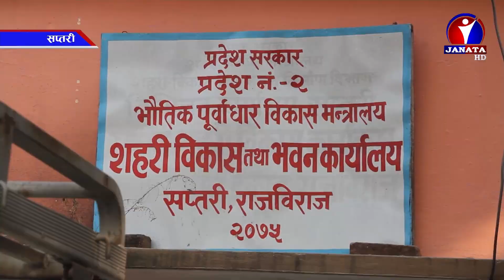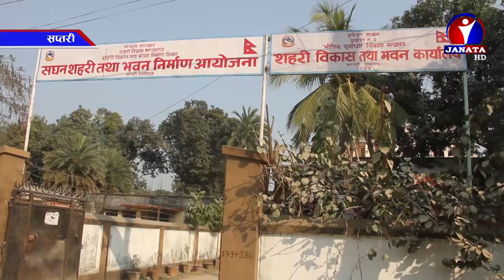Pradesh Samachar || प्रदेश समाचार - 2077 Poush 24